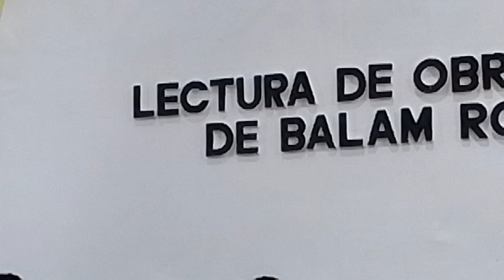Balam Rodrigo. Lectura poética. Fragmento